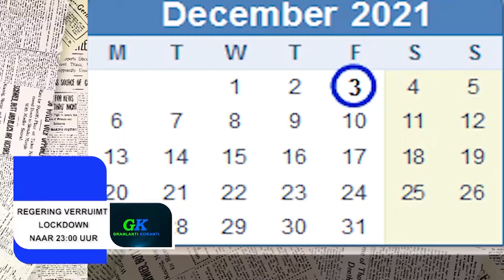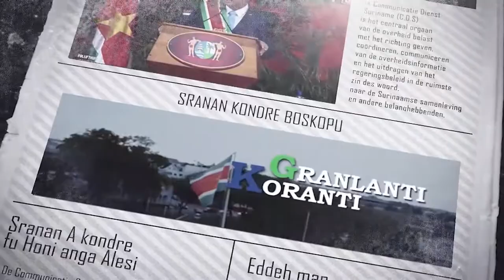𝔾ℝ𝔸ℕ𝕃𝔸ℕ𝕋𝕀 𝕂𝕆ℝ𝔸ℕ𝕋𝕀 (AUKAANS) DD 3 DECEMBER 2021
- Regering verruimt lockdown naar 23.00u
- 10% solidariteitsheffing wordt opgeheven
- Infanteriebataljon NL volgt jungle warefare training in Frans-Guyana